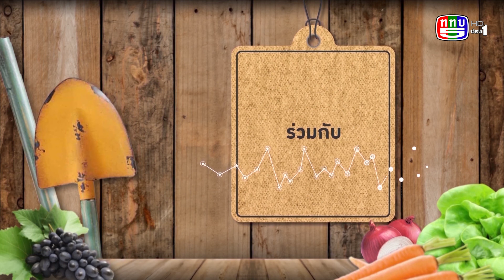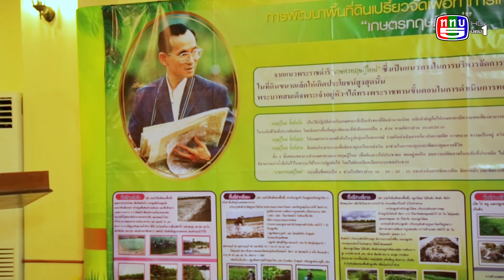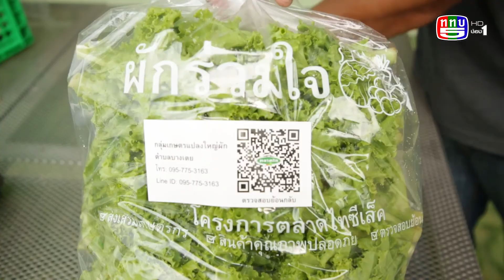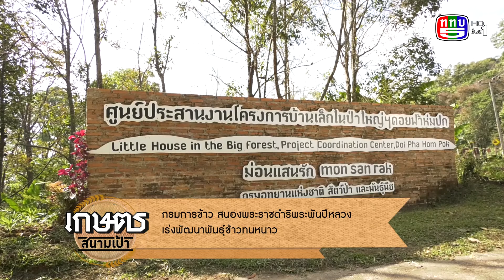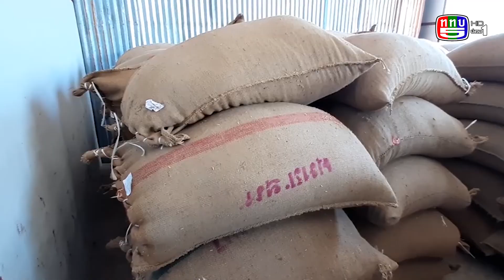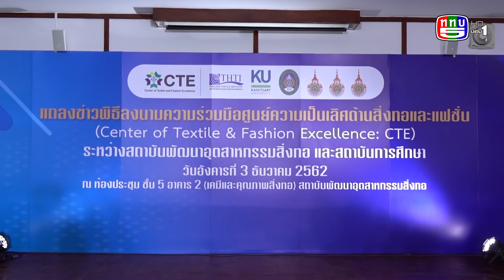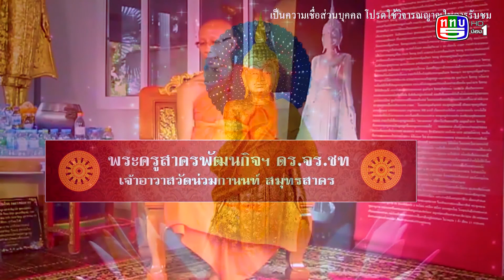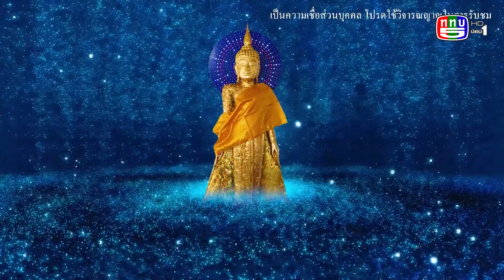เกษตรสนามเป้า EP.149 | วันดินโลก | เสาร์ที่ 4 มกราคม 2563